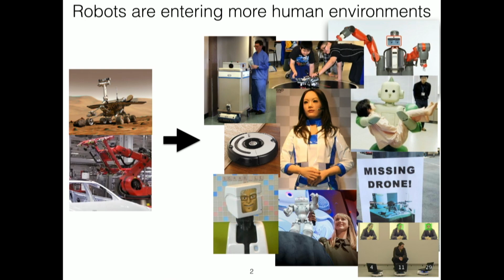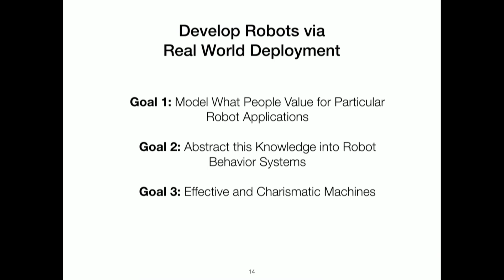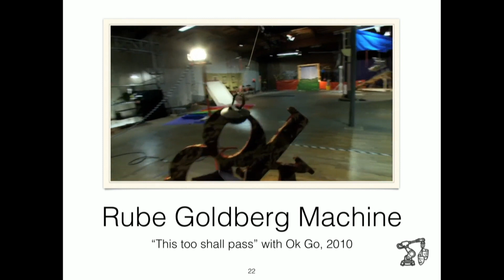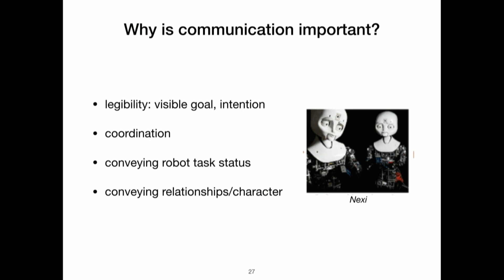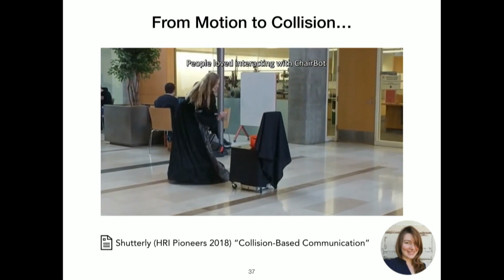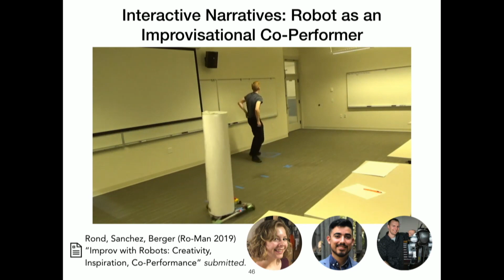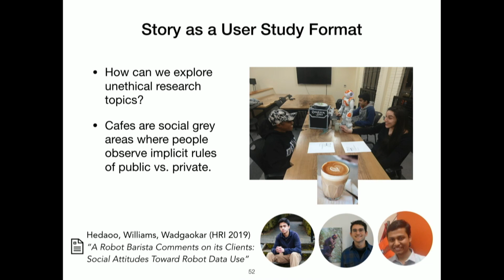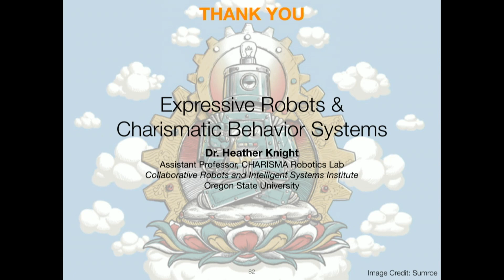TEARDOWN 2019: Expressive Robots with Heather Knight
Talk by Heather Knight

Performance, acting, and art have unique practices in terms of repeatably conveying character, motivations, and relationships to a human audience that may benefit the development of everyday robots. Entertainment also offers venues for deploying robots and potentially new approaches to constructing knowledge about social robots, and avenues for collecting data from large numbers of people at a time, e.g., in a performance setting or in the wild. This talk will share examples of simple robot expressions from robot furniture to dancing robot jellyfish to robots that tell jokes on stage.

Bio: Heather is an Assistant Professor of Robotics at Oregon State University and directs the CHARISMA Robotics Lab (Collaborative Humans and Robotics: Interaction, Sociability, Machine learning and Art). Their main research contributions are in Human-Robot Interaction and Social Robotics, two fields which seek to optimize the human-robot interface, integrating the fields of engineering, programming, electrical engineering, psychology, and entertainment.